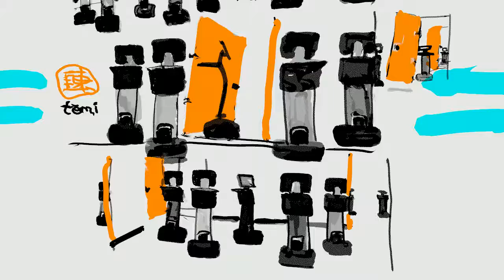a buncha TEMI robots